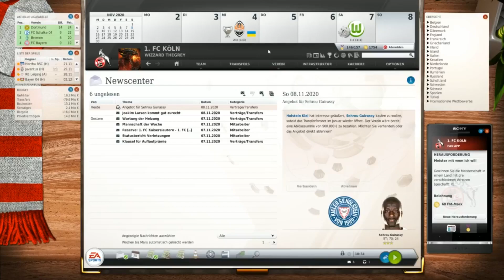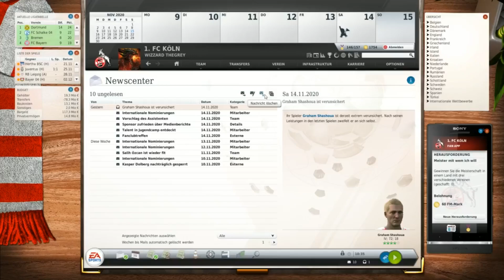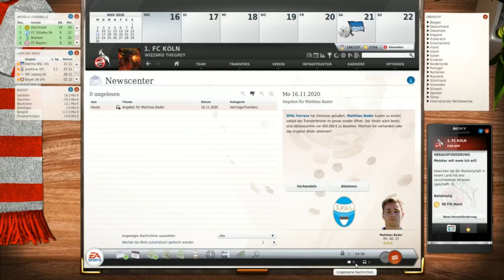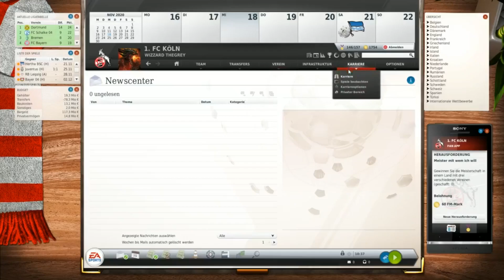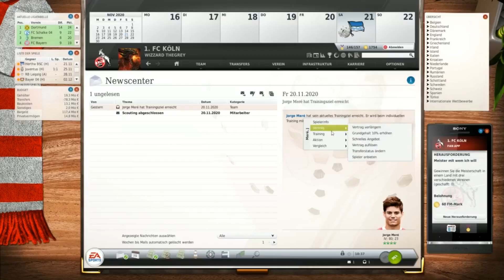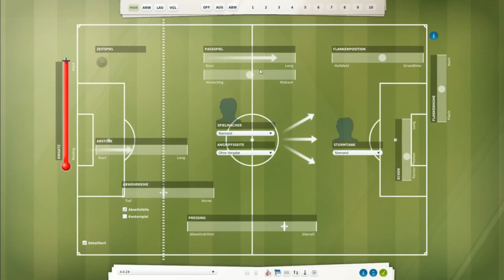LeLet's Play | Fussball Manager 19 |► 1 FC Köln # 22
Hallöchen.

3:3 gegen Wolfsburg, jetzt gehts gegeb Hertha.